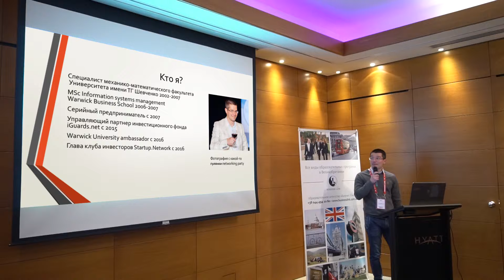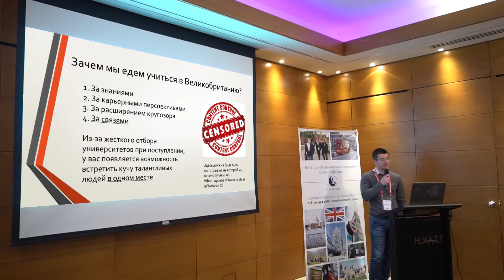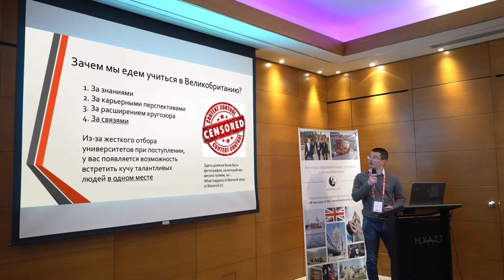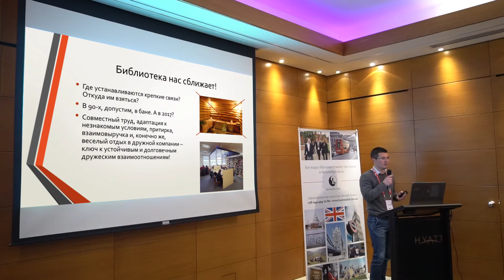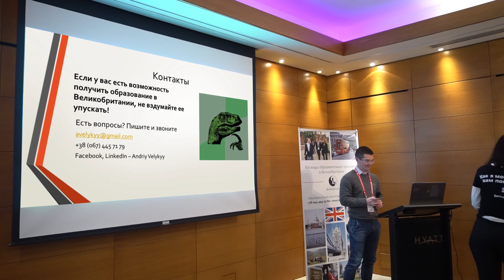Выпускник University of Warwick делится личным опытом обучения в Англии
Андрей Великий, выпускник University of Warwick, рассказывает о том, что умение заводить полезные знакомства не менее важно, чем учеба.

Ежегодная выставка британского образования "Бизнес по-английски"
22 апреля, 2017 г.